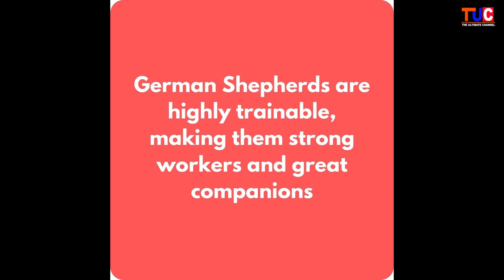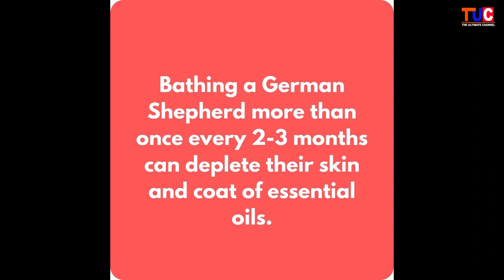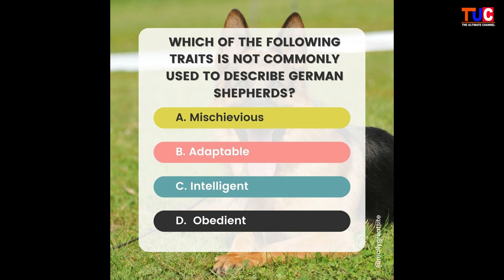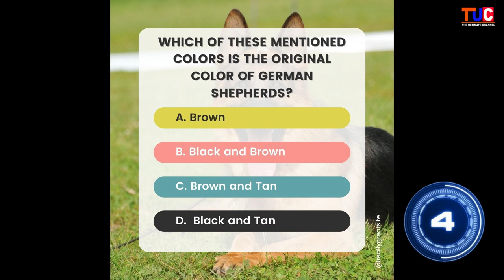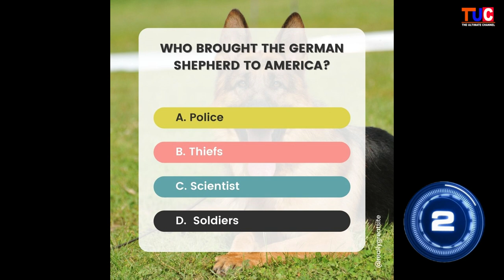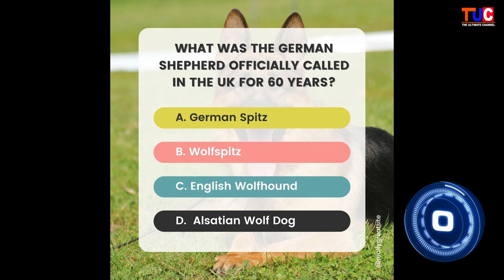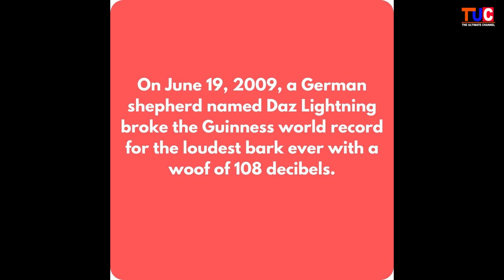German Shepherd Quiz | How Much You Know About German Shepherd | Animal Quiz In Hindi